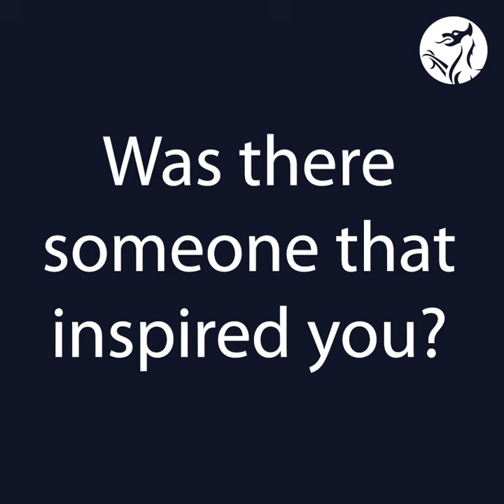International Day of Women and Girls in Science ENG